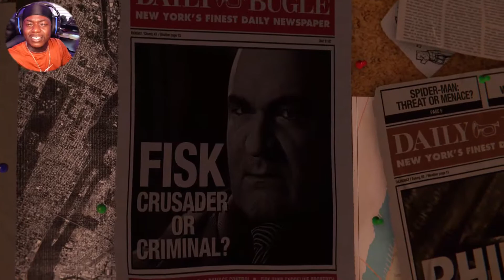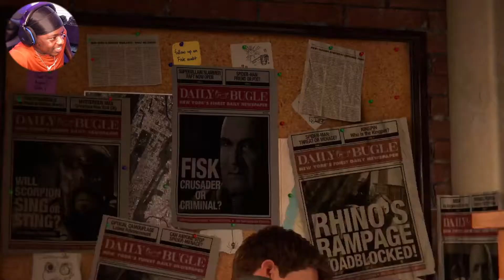THEY CANT HOLD ME!!! Marvel Spider-Man Remasterd Part 1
I've been waiting for months since I created this channel to play Marvel Spider-Man... Let's make it a memorable playthrough!